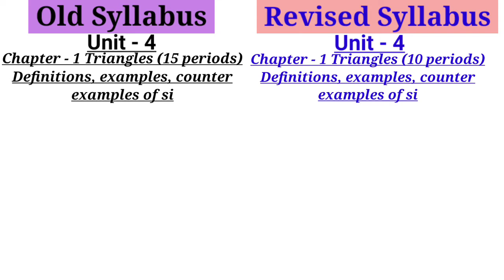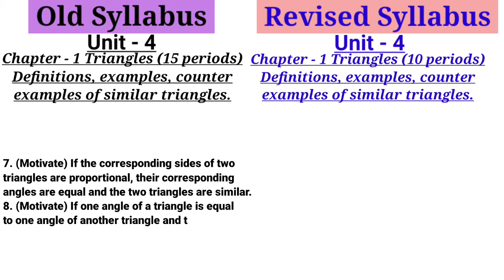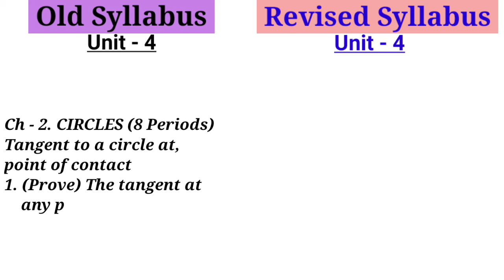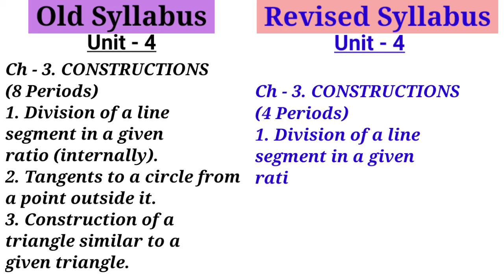CBSE Revised Syllabus For Class 10 2020-21 । Maths Part 3 । TMS ।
In this video, Mathematics Syllabus Unit 4 is mentioned in detail...

is video mein CBSE class 10th mathematics revised syllabus session 2020-21 ke unit 4 ko detail mein explain Kiya gaya hai...

is video mein unit 4 old syllabus se kaun kaun se topic ko remove Kiya gaya hai new revised syllabus me usko pura explanation ke sath bataya gaya hai

Is video ko dekhne ke bad aap ka syllabus se juda hua Sara confusion dur hone wala hai kyunki is video mein bahut hi acche se new revised syllabus aur old syllabus ke bich difference Ko bhi Bata Diya gaya hai aur kaun kaun se topics ko remove Kiya Gaya yah sari chijen bhi Bata de gai hai

Topics Covered
Mathematics Revised Syllabus for Class Session 2020-21 Information
Mathematics Old Syllabus for Class Session 2020-21 Information
Mathematics Revised Syllabus 2020-21 Unit 4 information
Mathematics Old Syllabus 2020-21 Unit 4 information

TMS
tms
Tms
tMs
tmS
TMs
tMS
TmS

Syllabus reduced by CBSE class 10
Syllabus for class 10 CBSE 2020-21
Class 10 syllabus reduced 2020-21
CBSE class 10 syllabus 2020-21
Mathematics syllabus 2020
CBSE class 10 Maths syllabus 2020
CBSE class 10 Maths syllabus 2021
CBSE class 10 Maths syllabus
CBSE board class 10 Maths syllabus
Class 10 mathematics syllabus
Mathematics class 10 CBSE syllabus
Maths syllabus for class 10
CBSE Maths syllabus for class 10
Revised syllabus for class 10
CBSE revised syllabus for class 10
Revised syllabus for class 10 CBSE 2020-21
Revised syllabus CBSE 2020-21
CBSE revised syllabus 2020
Mathematics syllabus for class 10
Mathematics syllabus for 2020-21
CBSE class 10th Maths syllabus
Mathematics new syllabus for class 10
CBSE new syllabus for class 10